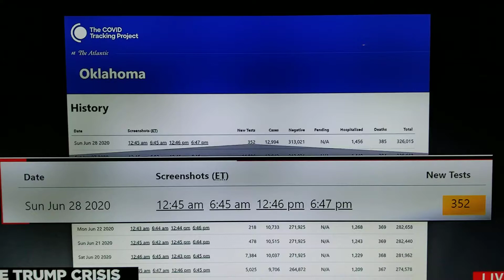Trump Admin removed Distancing stickers!